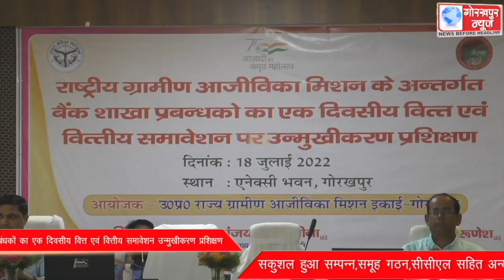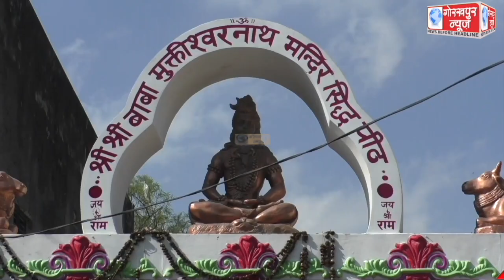GORAKHPUR NEWS Headlines 18-07-2022